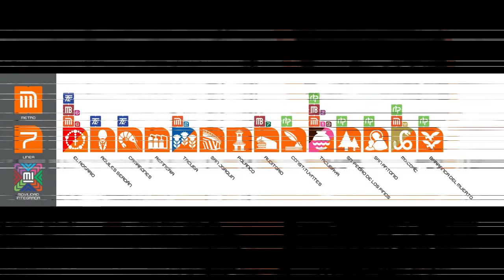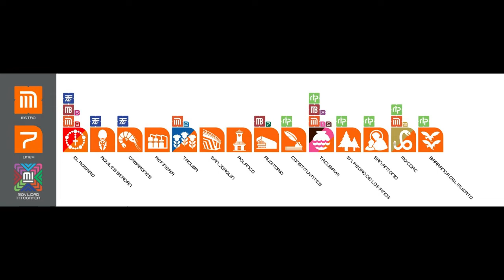NM-16 Anuncia Proxima Estacion Linea 7 (Ficticio)